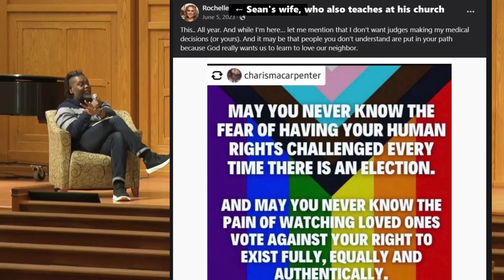Truett Seminary Recruits Queer-Affirming Pastors To Lecture You About Racism.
A panel discussion at Baylor/Truett's "Racism In The World Church" 2024 conference was composed of pastors at affirming churches (at least 2 of 3 speakers).

Sean Palmer, an Enneagram guru and teaching pastor at Ecclesia Houston, proudly declared in a 2018 speech that his church has accepted transgender individuals and same-sex couples into membership.

Timothy Peoples is senior pastor of Wilshire Baptist Church, which advertises its affirming stance and is a member of the Association Of Welcoming + Affirming Baptists and participated in Dallas Pride last year.

(The third panel member, famed musician Jimi Calhoun, doesn't really counter-balance the other men's stances, as his "church," Bridging Austin, appears to just be him, his wife, and a friend who have streamed a handful of brief "online liturgies" and held "meetups" advertised as "Taizé Contemplative Services" in the past few months.)

At the end of their conversation, titled “Black Pastors In White Spaces,” Palmer alludes to the objection of authors like Neil Shenvi to critical social justice. He *agrees* that adopting critical theory in regards to race will inevitably lead to compromise on "a whole constellation of other issues and topics that I also have to treat similarly."

Introducing them is Greg Garrett, the Baylor professor who recently went viral for condemning author J.K. Rowling's rejection of transgender self-identification.